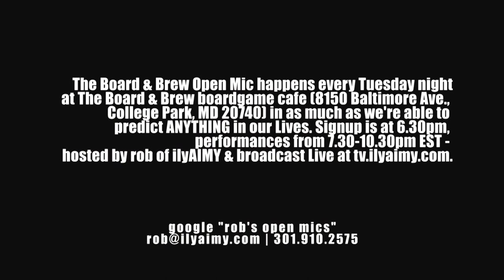Boob on our TV - John McCutcheon cover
Paul Loether performing John McCutcheon's "Boob on our TV" at the Board and Brew open mic January 27th, 2015.